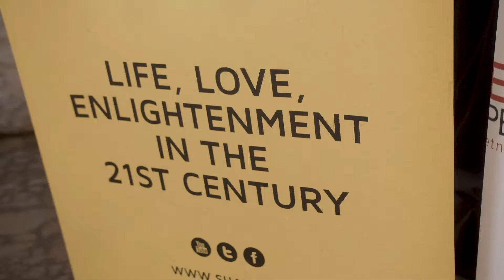State Highway 48 Premiere